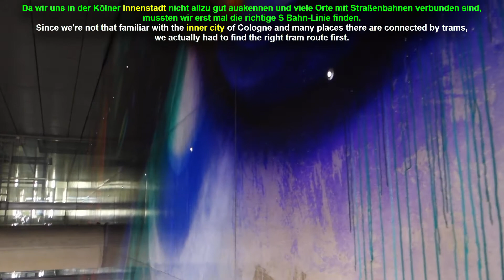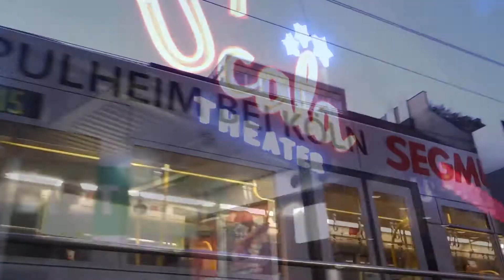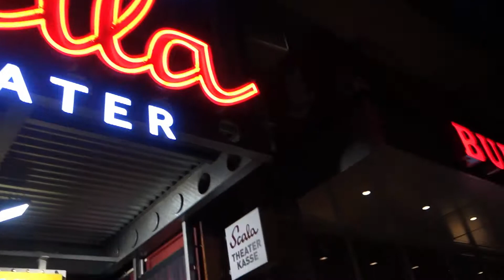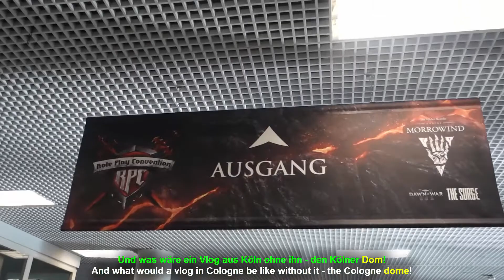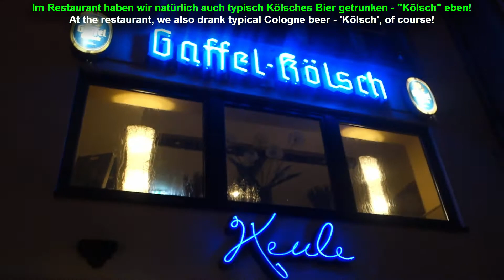COLOGNE TOUR! 🏰 Discover Beautiful German Architecture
Welcome to my exciting journey through Cologne, Germany! In this video, I’ll take you on a tour of this vibrant city, showcasing its stunning architecture and iconic landmarks. From the Cologne Cathedral to the historic Hohenzollern Bridge, you’ll experience the beauty of one of Germany’s most famous cities.

During our adventure, we’ll also dive into the history and culture that make Cologne such a unique place. Whether you’re here for the architecture, the sights, or a blend of both, this video offers an in-depth look at all that Cologne has to offer. You’ll feel like you’re walking the streets with me as we discover hidden gems, explore the Old Town, and take in the breathtaking views of the Rhine River.

If you're passionate about language learning and German culture, this travel vlog is a great way to immerse yourself in the sights and sounds of Cologne while enhancing your German vocabulary.

Jan Müller
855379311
Packstation 118
59755 Arnsberg
Germany